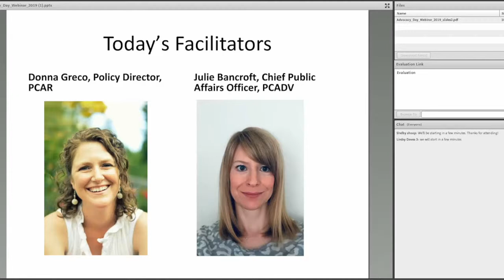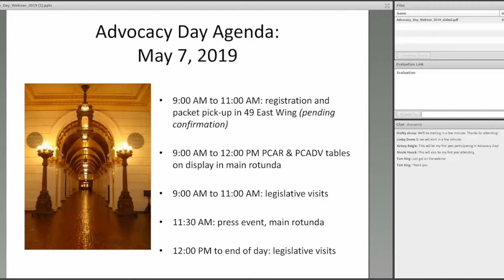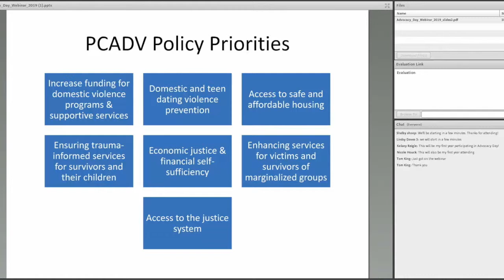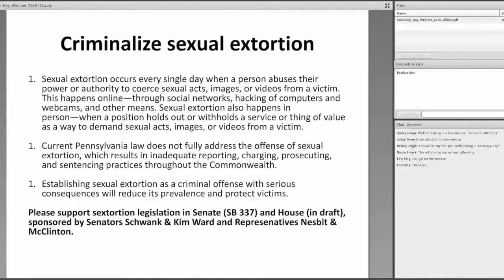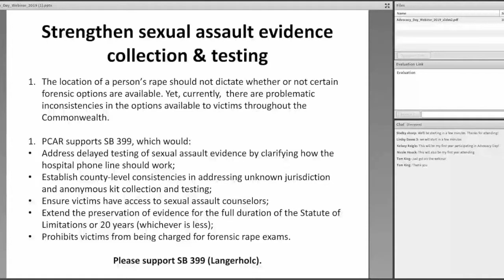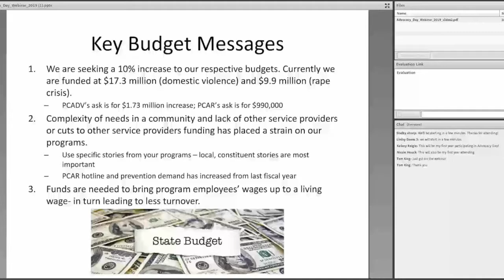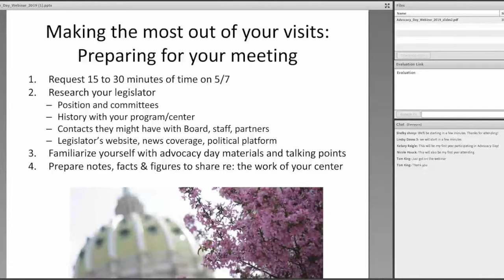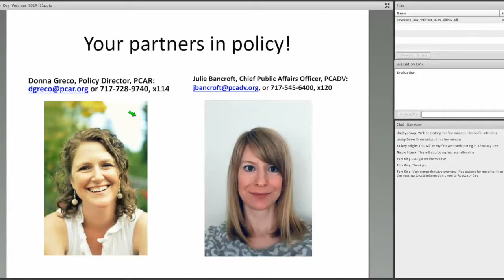Advocacy Day 2019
Prepare for Advocacy Day 2019-tips on what to expect, how to dress, talking point, etc.